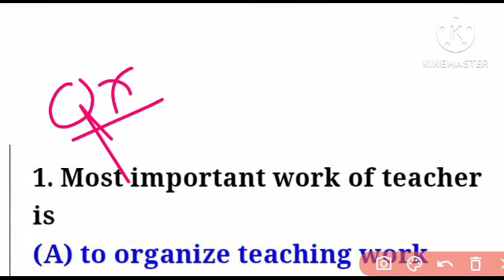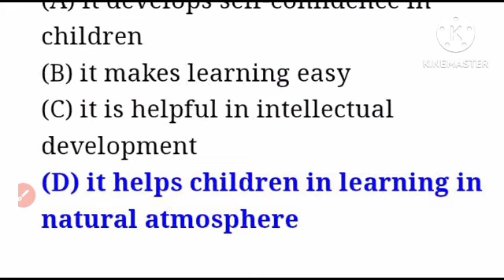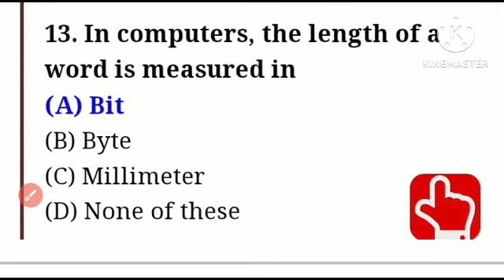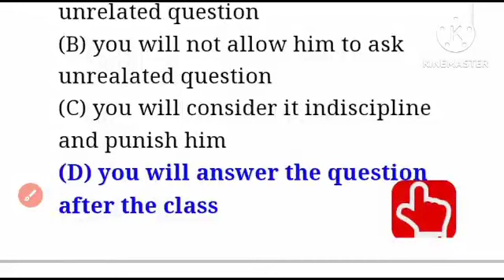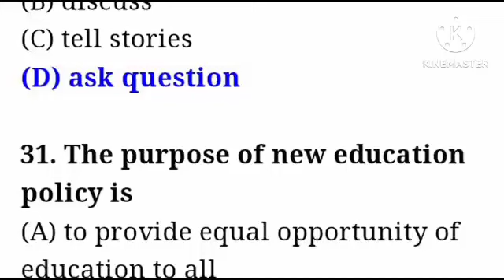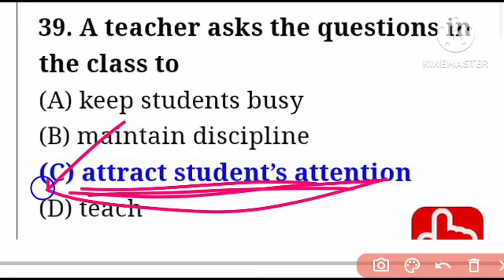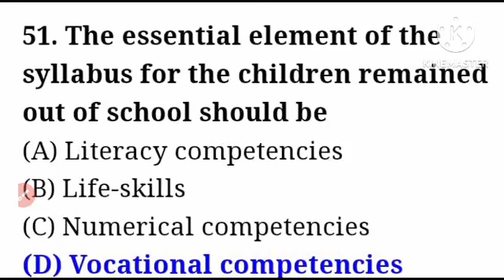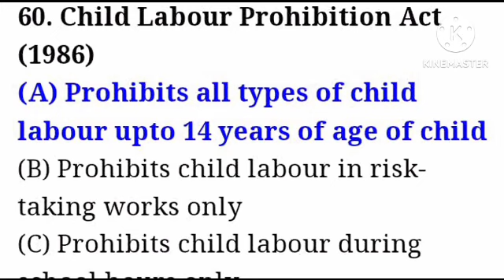100 Teaching Aptitude MCQs for BEd Entrance 2023 ||Odisha BEd Previous Year Paper ll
100 Teaching Aptitude MCQs for BEd Entrance 2023 ||Odisha BEd Previous Year Paperll
Education & General Awareness for BEd Entrance 2023 ||Odisha BEd Previous Year Paperll
odisha bed syllabus 2023 pdf download odisha bed entrance 2023
odisha bed science syllabus
odisha bed science classes
odisha bed science question paper 2022 odisha bed science question paper

OUR CLASSES FOR TEACHING EXAM👇🏻